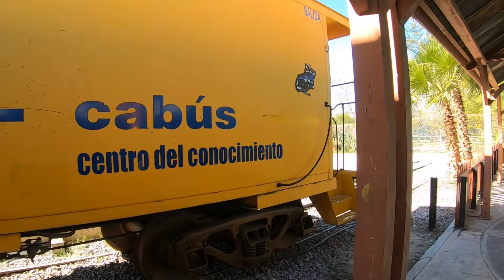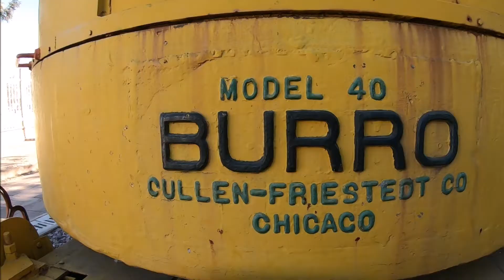🛑NO ENCONTRARAS OTRO MUSEO DE TRENES IGUAL🛑...PARQUE TRES CENTURIAS AGUASCALIENTES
Si eres amante de los trenes y su epoca de oro en Mexico, no puedes perderte este video, acompañame y descubre el parque tematico Tres Centurias.